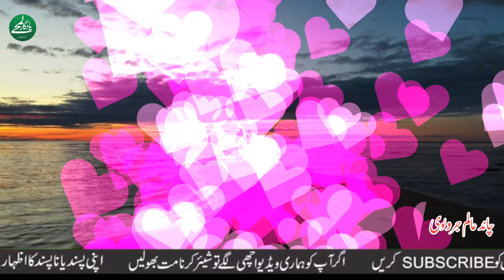Dekh kiya kiya ban gaye tere liye@YADGARLAMHE1432 @suhaniyaden9638 chand_alam dr_wakil Dard Bhari gazal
Dosto Har bar ki tarah is bar bhi ye gazal bahut umda hai ummeed hai ki apko ye gazal bhi bahut pasnad aaegi insha alla aur umda umda kalma apko sunne ko milta rahega aur ummeed hai ki apko hamre channal se best hd sad gazal sunne ko mil rahi hoge ,, hame bataae ke hamra channal apko kaisa lgta hai insha allah apko aur umda umda kalm sunne ko milta rhega